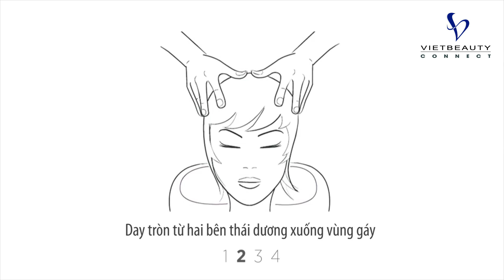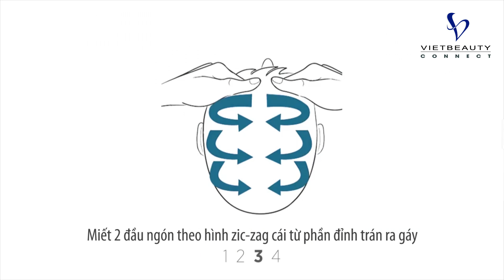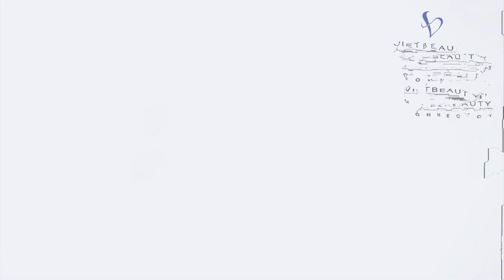KỸ THUẬT GỘI ĐẦU ĐÚNG CHUẨN TẠI SALON TÓC CHUYÊN NGHIỆP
Nếu bạn muốn trở thành nhà tạo mẫu tóc chuyên nghiệp thì chắc chắn phải học nghề tóc bắt đầu từ việc gội đầu cho khách. Tuy nhiên việc gội đầu cho khách không đơn giản chút nào bởi phải đảm bảo tóc không bị xơ hay rụng. Chính do đó kỹ thuật gội đầu đúng chuẩn cho khách là rất quan trọng. Và để tìm hiểu kĩ hơn về kỹ thuật này thì bạn đừng bỏ lỡ những thông tin ngay dưới đây.
THAM KHẢO KỸ THUẬT GỘI ĐÚNG CHUẨN TỪ GIÁO TRÌNH QUỐC TẾ, VỚI NHỮNG BƯỚC CƠ BẢN KHÔNG THỂ BỎ QUA.
- Giai đoạn thư giãn: Dùng đầu ngón tay day tròn từ đỉnh đầu xuống hai bên thái dương.
- Giai đoạn thả lỏng: Day tròn từ hai bên thái dương xuống vùng gáy.
- Giai đoạn cân bằng: Miết 2 đầu ngón theo hình zic-zag cái từ phần đỉnh trán ra gáy. Dùng đầu ngón tay miết từ đỉnh trán xuống hai bên thái dương. Rồi từ vùng thái dương, miết xuống vùng gáy.
Sử dụng lược gội đầu để gỡ rối cho tóc đồng thời thư giãn da đầu